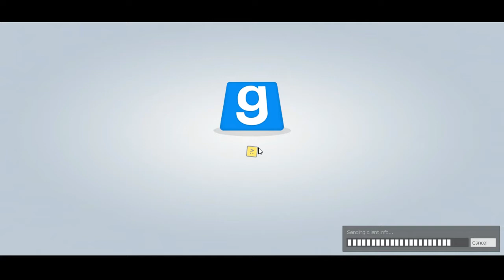Gmod Guess Who with Genesector and Sir GuineaPig